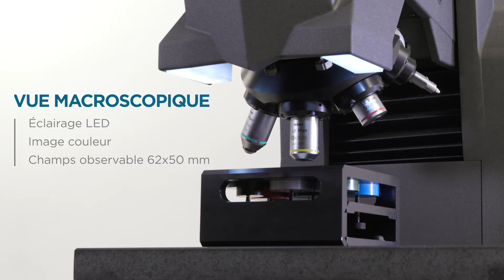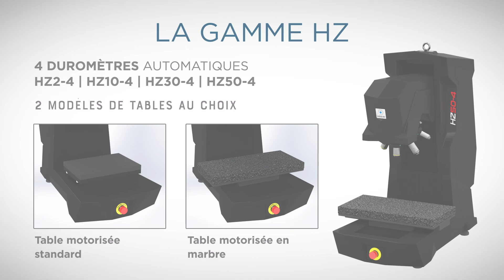Presi DUROMETRE HZ